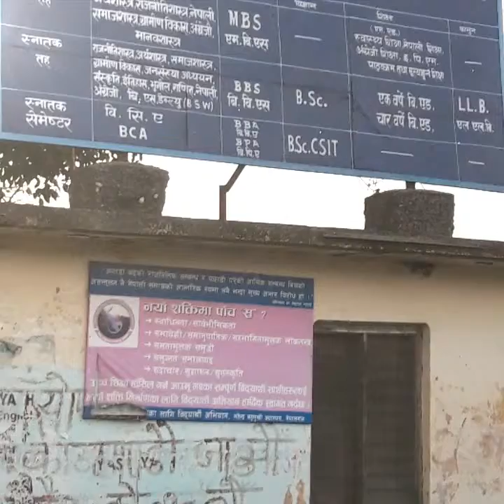हाम्रो महेन्द्र बहुमुखी क्याम्पस नेपालगञ्ज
हाम्रो प्रयास